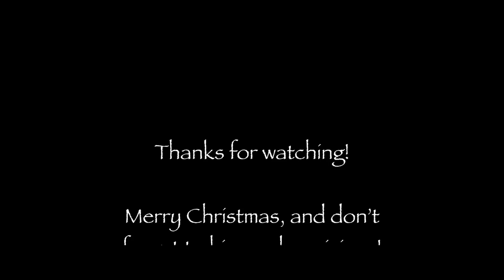Jingle Bells Rubber Stamp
Apparently there are more of these bizarre stamps around...  Enjoy!